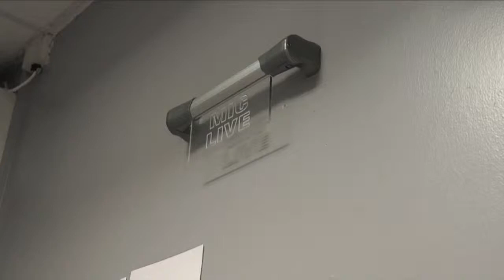Multicamera Project 4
Short Report on ClickTeesside.com & EastMeetsWest with EdBalouch

‎@Adventures Of Prince Ahmed